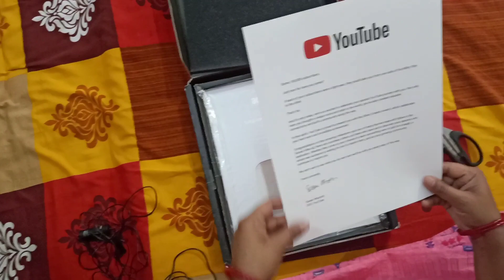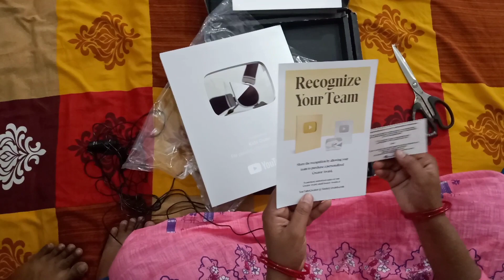My Silver Play Button For Passing 100k Subscribe | Thank to All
hello bacho aaj mujhe youtube ki taraf se silver play button aaya hai jo aap log ke pyar aur support ki bajah se mujhe mila hai. aap logo ko dil se dhnaybad karti tu.